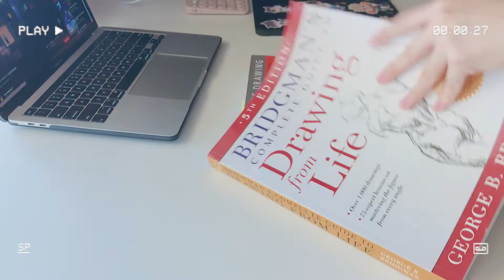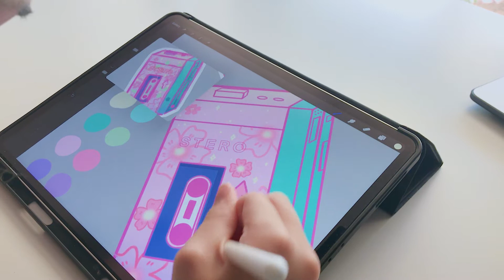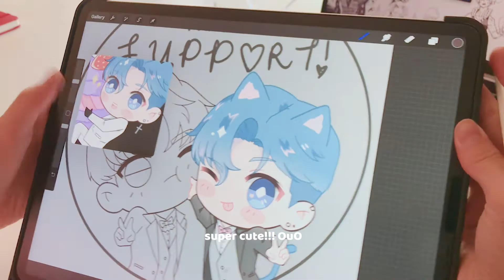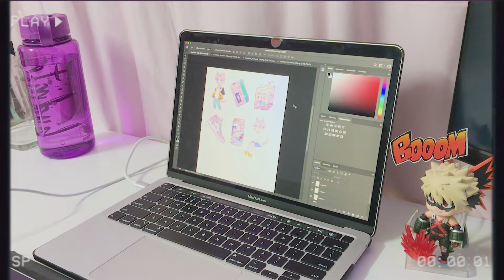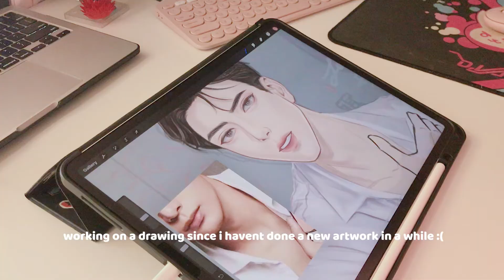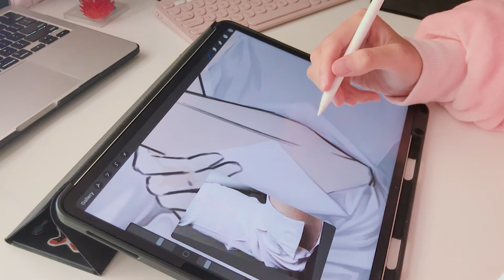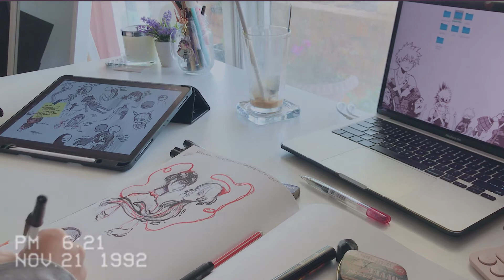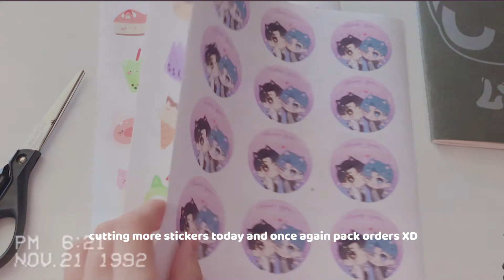studio vlog 🦋 #02: packing orders, new sticker paper & back to uni *:･ﾟ✧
hello friends! welcome back to another studio vlog!! i hope to do vlogs more frequently and film more parts of my life since I usually forget to film when im out and I mostly remember to film when im at home lol. but ill try my best for the next vlog to film more other things like my week in uni :O? see you soon in the next vlog much love!  ｡◕ ‿ ◕｡

✏️  d r a w i n g  m a t e r i a l s
ipad pro 4th gen 12.9 apple Pencil
software: procreate
printer: epson photo xp-8600
computer: MacBook Pro 13inch 512 gb 2020

 📷  f i l m I n g  t o o l s tripod from officeworks
camera: iphone 7 plus  (lol)editing software: premiere pro